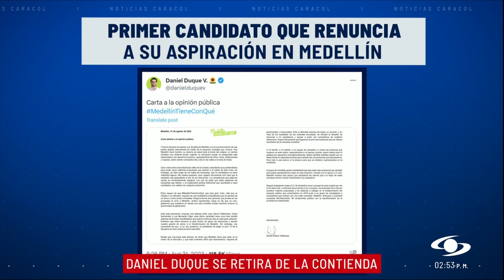Daniel Duque renunció como candidato a la Alcaldía de Medellín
En El Radar de la Política analizamos los últimos movimientos realizados por los candidatos en las regiones.

Daniel Duque declinó de su aspiración a la Alcaldía de Medellín y varios avales se encuentran en riesgo por la demanda en contra de la resolución del Consejo Nacional Electoral que le dio personería jurídica al partido Creemos.

Además, el obispo Héctor Cubillos se reunió con los candidatos a la Gobernación de Cundinamarca y Alejandro Gaviria se sumó a la campaña de Horacio José Serpa para la Alcaldía de Bucaramanga.